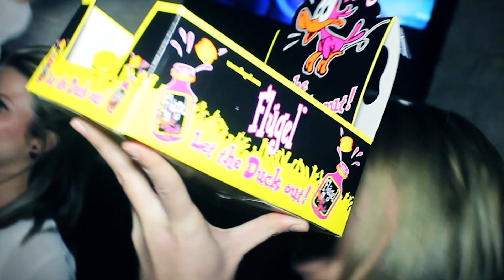Carrousel People - Machoman 2.0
Bekijk onze playlists voor meer!